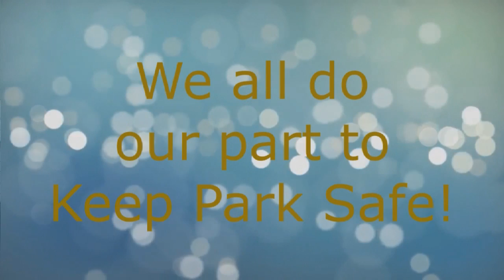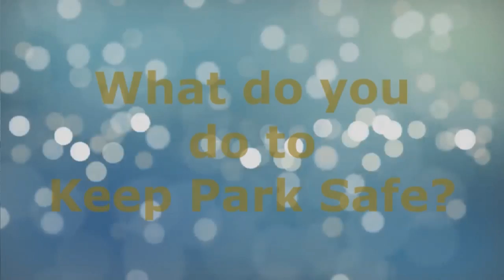2016 March 21 Monday